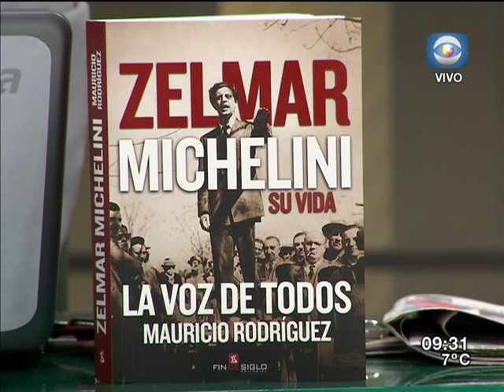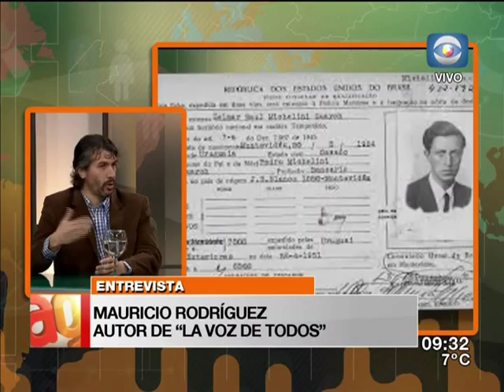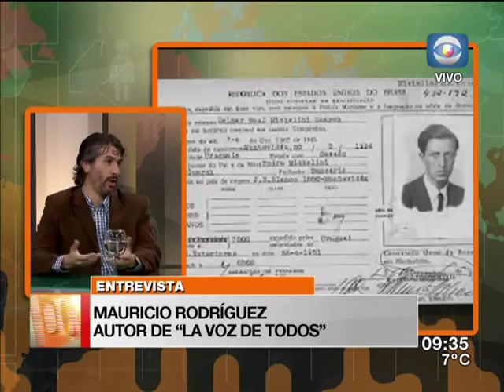Entrevista - A cuarenta años del asesinato de Zelmar Michelini